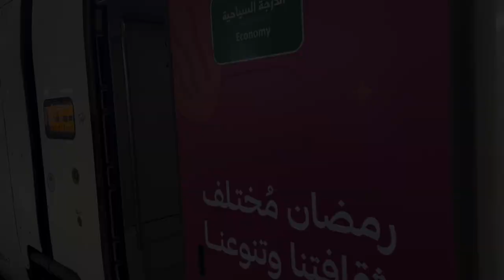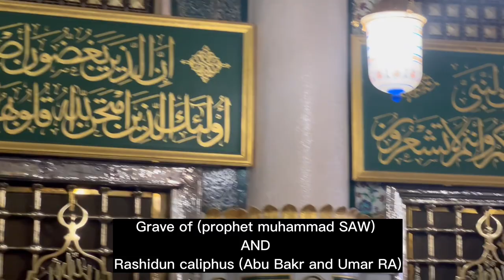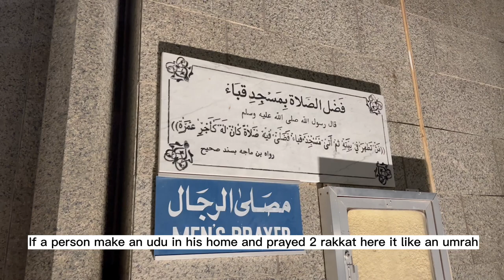Places to visit in Madinah / أماكن للزيارة في المدينة المنورة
Medina is a city in western Saudi Arabia. In the city center, the vast Al-Masjid an-Nabawi (Prophet's Mosque) is a major Islamic pilgrimage site. Its striking Green Dome rises above the tombs of the Prophet Muhammad and early Islamic leaders Abu Bakr and Umar. The Masjid al-Qiblatain (Qiblatain Mosque) is known as the site where the Prophet Muhammad received the command to change the direction of prayer to Mecca